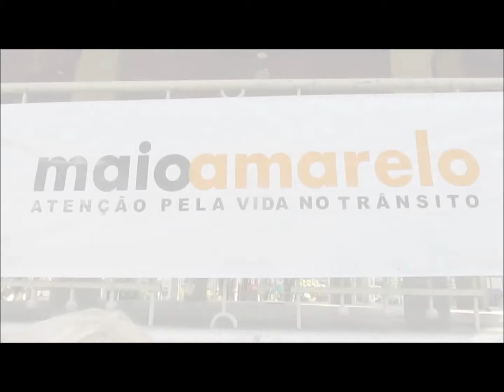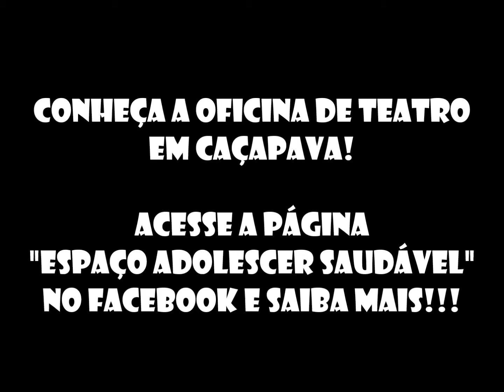Maio Amarelo - Episódio 12 Cláudia TV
Confira agora o episódio nº 12 do "CLÁUDIA TV"!

E não perca sexta-feira (03/06) o episódio "13 - O Segredo de Jéssyka"!

Esse projeto tem como objetivo a divulgação do trabalho realizado na oficina de teatro do "Espaço Adolescer Saudável" em Caçapava, que terá como montagem final uma peça teatral de mesmo nome.

SINOPSE:

Eduardiva esnoba o seu anel de noivado para Juliana e Laura, Hugo conta para Cláudia que ela terá que substituir Eduardiva no programa e Cláudia pede para que ele tente falar com o Valtinho sobre o recente comportamento de Eduardiva. Depois Cláudia segue para um evento que aconteceu na Praça da Bandeira em Caçapava dia 22 de Maio.

ELENCO:
JOSUÉ LOBATO como CLÁUDIA
FELIPE BENITES como HUGO
ANNE CAROLLY como JULIANA GOMES
MARIA EDUARDA CARVALHO como EDUARDIVA
NIKOLLI SILVA como LAURA
THABATA SENA como LUANA